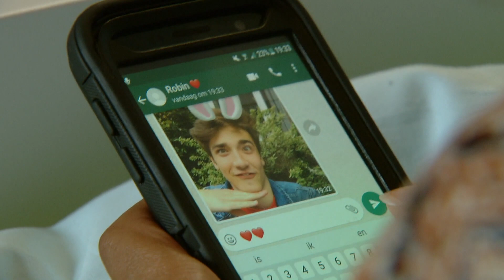Ketnet - 4eVeR / Reeks 4 - Aflevering 25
Elke dag een nieuwe aflevering van 4eVeR.

4eVeR is een reeks over de vrienden Lore, Gamil, Robin en Emma en hun families.